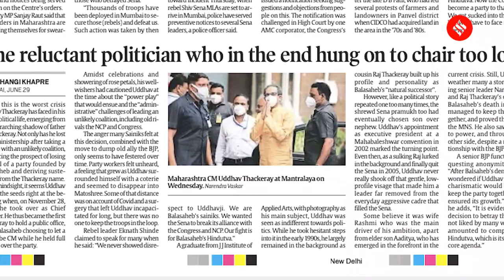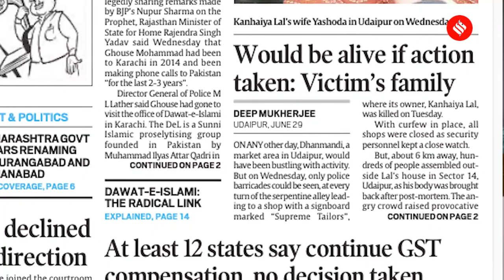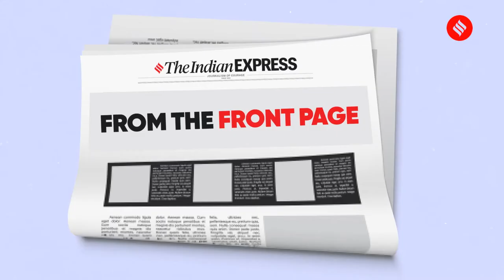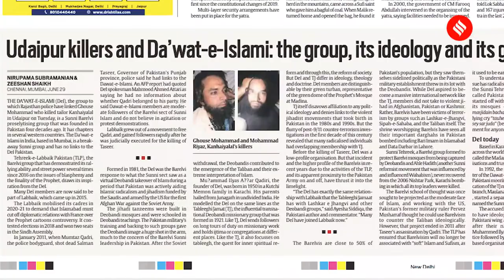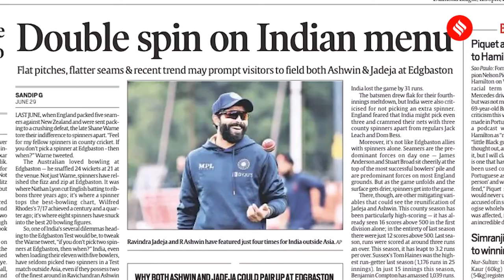News Headlines June 30: Uddhav Resigns, Udaipur Killing Accused’s Pak Link, Amarnath Yatra Begins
Outnumbered after a rebellion in his own party and realizing he will not be able to prove a majority on the floor of the Assembly, Uddhav Thackeray resigned as the Chief Minister of Maharashtra Wednesday night, shortly after the Supreme Court declined to stay a floor test called Thursday by the Governor. Meanwhile, a multi-layer security cover is in place for the Amarnath Yatra this year. The annual yatra is taking place after a gap of two years due to the pandemic.